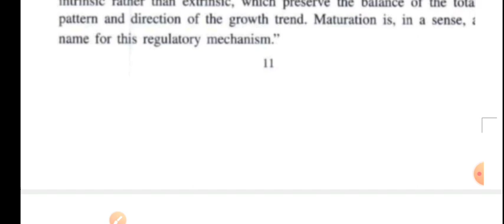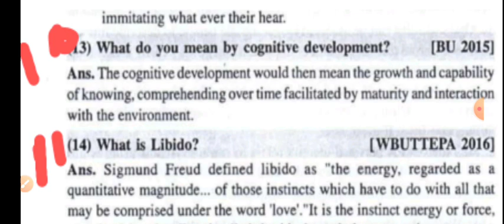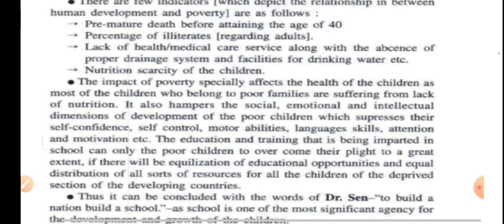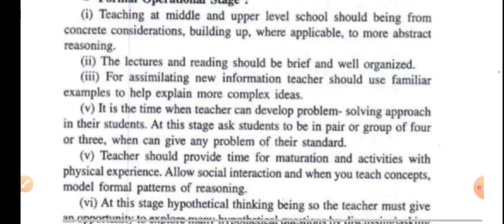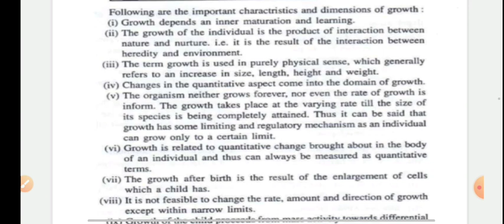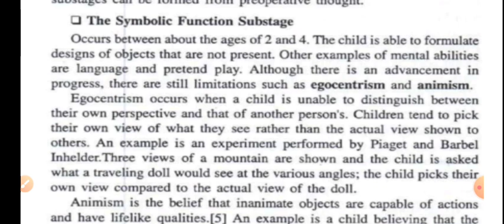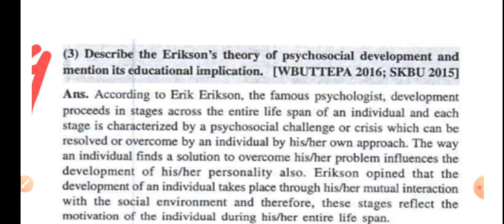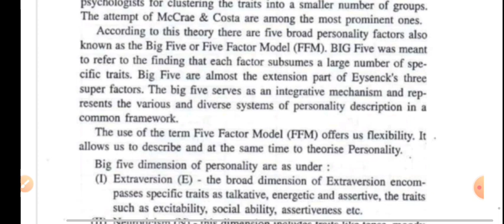B.Ed 1st Sem ENGLISH VERSION suggestion COURSE 1.1.1(1ST HALF)Session 2022-24, Important Question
In this video we described about B.ED COURSE 1.1.5 EXAM SUGGESTION UNDER W.B.UT.T.E.P.A.in English version.
We focused on bed suggestions of course 1.1.1 1st half.